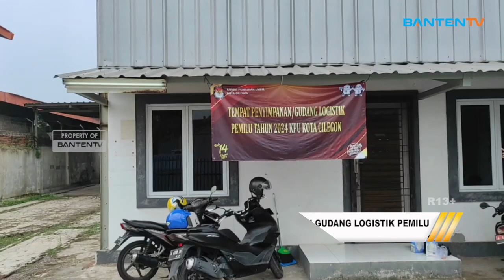POLRES KERAHKAN 7 PERSONEL AMANKAN GUDANG LOGISTIK PEMILU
Untuk memastikan logistik Pemilu 2024 yang disimpan di Gudang KPU terjaga keamanannya. Polres Cilegon menyiagakan sejumlah personil  untuk melakukan pengamanan gudang logistik Komisi Pemilihan Umum (KPU) Kota Cilegon.